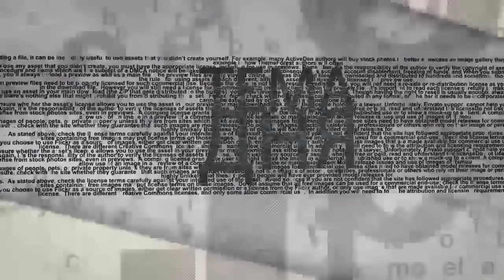Тайны разведок Ближнего Востока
Арабист, обозреватель ИД "Ъ" Марианна Беленькая в эфире ITON.TV критически осмысливает возможные перспективы развития ситуации вокруг Сирии и всего Ближнего Востока, исходя из повестки дня секретной встречи глав разведок Израиля, Саудовской Аравии, ОАЭ и Египта. Ведущий программы Александр Вальдман. Фото: проект "Викимедия"